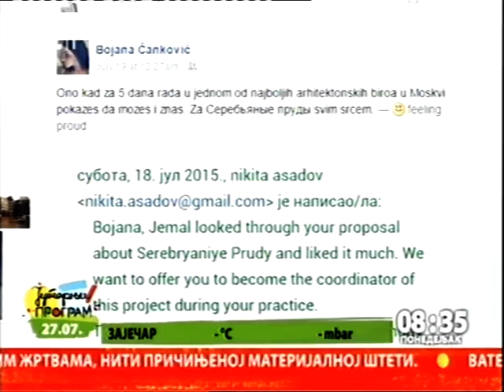Generacija u Moskvi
Pošto je diplomirala, Bojana je otputovala u Rusiju na stručnu praksu. U videu koji je sama snimila, ispričala nam je kakve je uspehe ostvarila već nakon samo nekoliko dana provedenih u Moskvi.